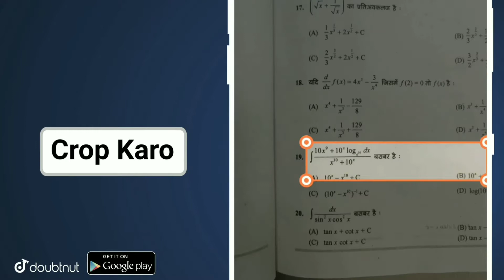Cell Cycle And Cell Division All About in One Video Jeet For You Neet Rapid Revision Neet Target2021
More Features :
1) Saari important books milengi solved video solutions ke saath
2) Previous year papers, Important PDFs, Question Bank
3) Crash Course, Mock Tests, Quiz
4) India's biggest student's community
& much more

3 Crore se zyada bachho ka bharosa!!"

Rapid Rivision,
Neet Target 2021,
Neet Pripration,
Neet ,
Cell Cycle,
Cell division,
Cell Cycle Revision,
Cell unit of life,
Neet fast Rivision of Cell
shel Rivision,
Cell Division in One Video,